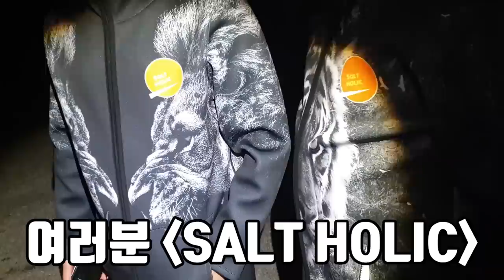문어 20마리 잡아서 간장문어장 덮밥을 먹어보자!